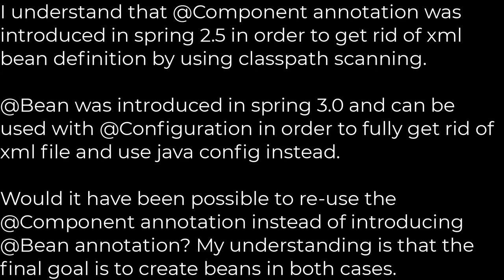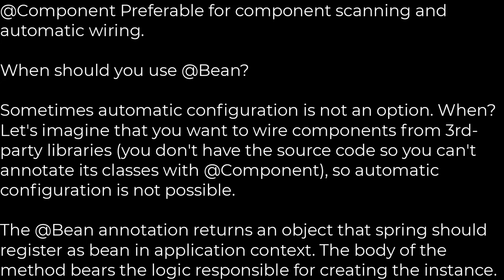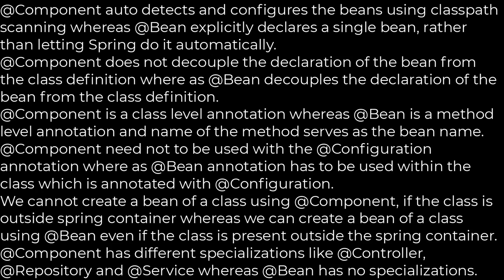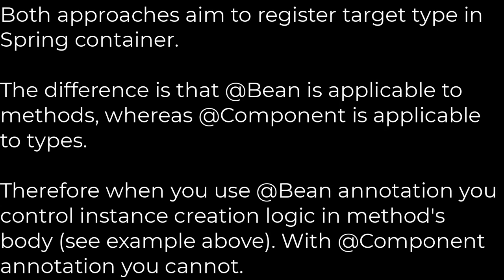Java :Spring: @Component versus @Bean(5solution)